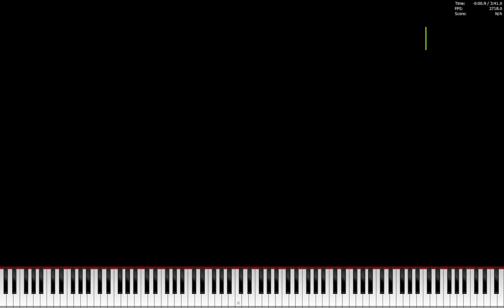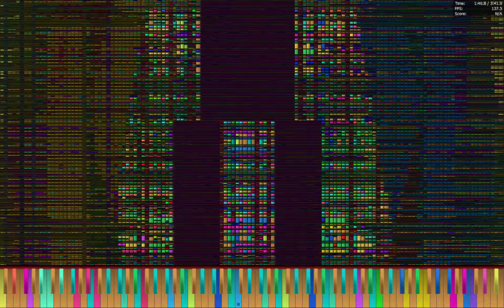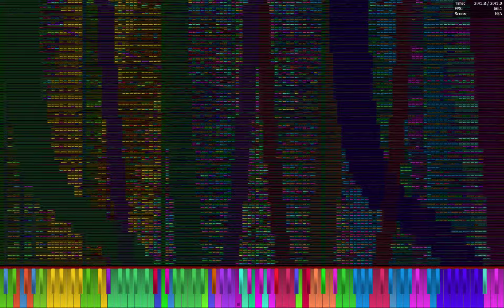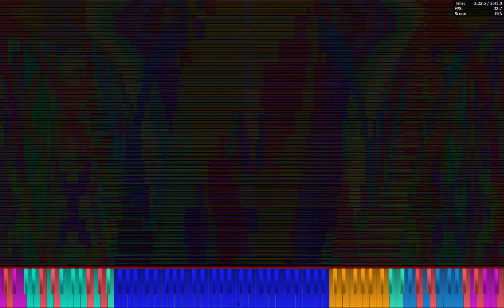[Black MIDI] Bad Apple Qualito Pre-Merge III PFA Run (SOR)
Creators: Literally everyone in the Black MIDI Community, and merged by @Hydryi
Notes: 2,118,341,603
Max NPS: 337,904,426
Max Polyphony: 20,711,597

Not much lag although it's getting on the brink of lagginess (BA QEPM IV PFA SOR will be out if it can even load)